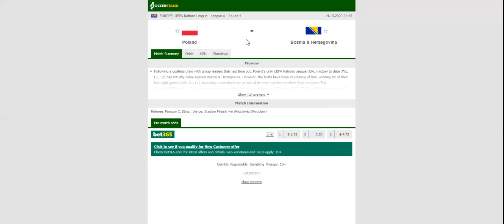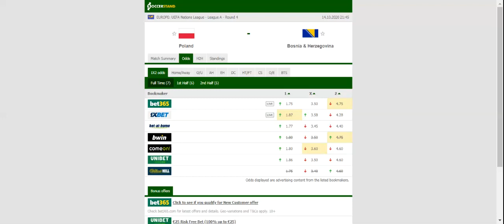POLAND VS BOSNIA & HERZEGOVINA PREDICTION & BETTING TIPS - 14/10/2020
2021 college football predictions,
2019 college football predictions,
2020 ncaa football predictions,
nc state football predictions 2020,
2020 nebraska football predictions,
2020 uga football predictions,
10 football predictions 2020,
football songs,
football vines,
football skills,
football daily,
football games,
football khela,
football live,
football pump up,
football anime,
football analysis,
football asmr,
football agility drills,
football american,
football academy,
football anthem,
football boots,
football big hits,
football bloopers,
r/b football,
f c b football,
mattyb football,
s.a.b football,
football chants,